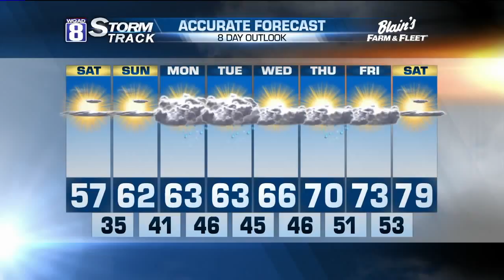StormTrack 8 Morning Forecast May 13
Today will be cooler than what we saw yesterday. Daytime highs will only climb into the low 60s this afternoon. The day will start off with sunny skies, though clouds will build in throughout the afternoon. A cold front will move through this afternoon, bringing in a few showers and storms. Showers are expected to pop up around 2pm today and will continue until about 9pm tonight. A few storms could turn severe, with the main threats being large hail and damaging winds.

As the storms move out tonight we’ll see a big drop in temperatures. Overnight lows will tumble into the upper 30s.

Tomorrow we’ll see plenty of sunshine though sitting on the cool side. Daytime highs will only rise into the upper 50s, keeping temperatures well below normal for this time of year.

Sunday will be dry and sunny once again. Temperatures will be slightly warmer, climbing into the low 60s.